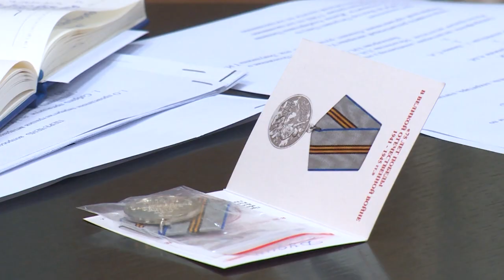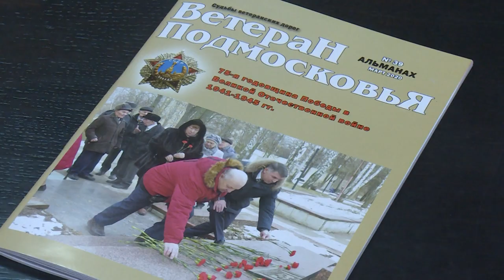СОВЕТ ВЕТЕРАНОВ ЩЁЛКОВО | ПЕРВОЕ ЗАСЕДАНИЕ ПОСЛЕ ОКОНЧАНИЯ ПЕРИОДА САМОИЗОЛЯЦИИ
Первое после пандемии заседание Совета ветеранов состоялось в Щёлково. Как прошла долгожданная встреча и какие вопросы на ней обсудили расскажем в нашем сюжете.